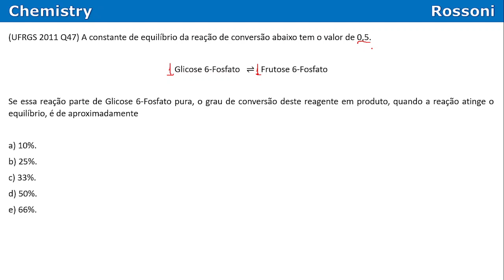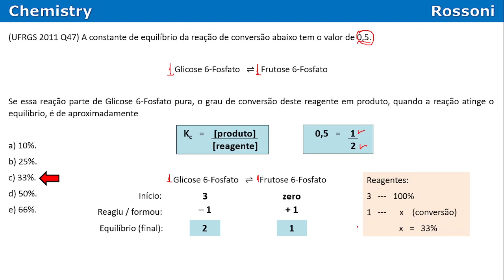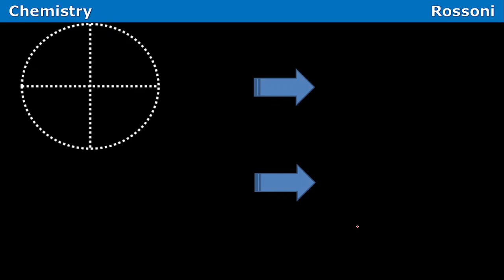UFRGS 2011 Q47 - Constante de equilíbrio - grau de equilíbrio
oiee!

Entre para o nosso canal QUÍMICA NA UFRGS no Telegram e receba materiais, listas de exercícios e resoluções em vídeos:

Bons estudos!

Timestamps
0:00 - leitura da questão
1:14 - constante Kc
1:58 - resolução
2:35 - tabela de equilíbrio
4:09 - grau de conversão
4:40 - superdica

(UFRGS 2011 Q47) A constante de equilíbrio da reação de conversão abaixo tem o valor de 0,5.

Glicose 6-Fosfato   ⇌   Frutose 6-Fosfato

Se essa reação parte de Glicose 6-Fosfato pura, o grau de conversão deste reagente em produto, quando a reação atinge o equilíbrio, é de aproximadamente

a) 10%.
b) 25%.
c) 33%.
d) 50%.
e) 66%.